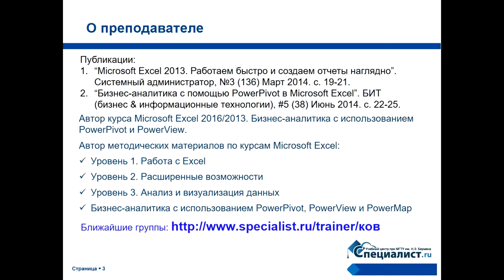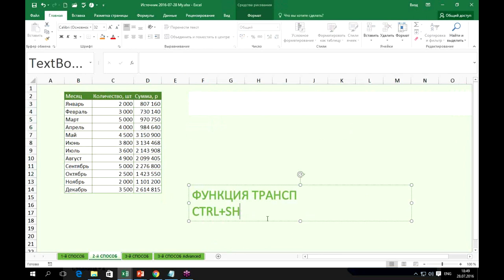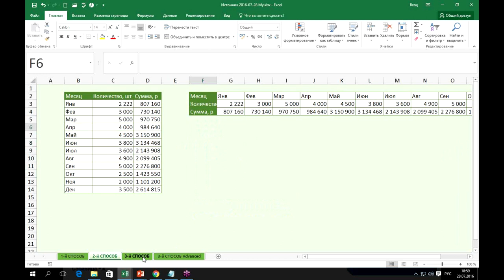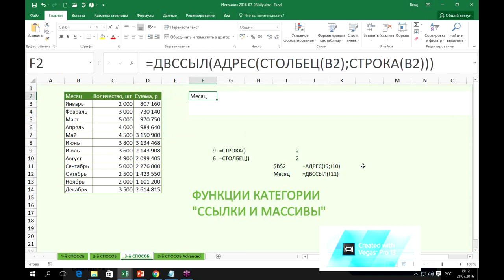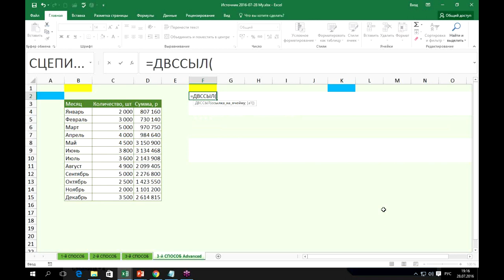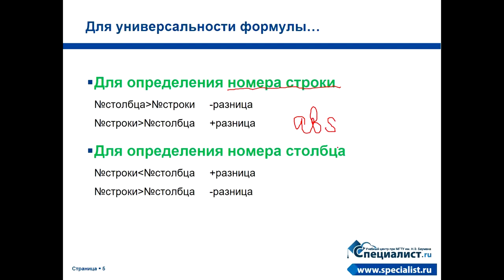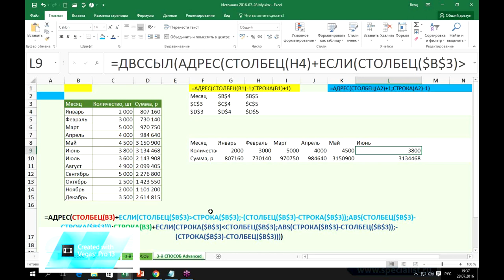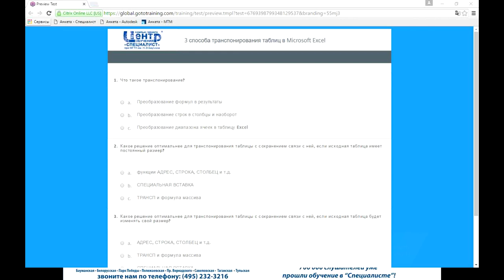3 способа транспонирования таблиц в Excel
На бесплатном уроке эксель от Центра "Специалист" мы обсудим вопрос как перевести данные из столбцов в строки и наоборот.
Часто после создания сложной таблицы в  Excel возникает необходимость её перевернуть ( к примеру, для анализа информации или рисования диаграммы). Поворот данных из строк в столбцы или наоборот носит название  транспортирования. Вы узнаете как транспортировать данные в таблице Excel с учётом особенностей расположения исходной информации.

Бесплатный семинар по Excel ведет один из ведущих преподавателей Центра по бизнес-анализу и работе с Excel, сертифицированный тренер Microsoft, обладатель престижного международного статуса MVP (Microsoft Most Valuable Professional) и разработчик единственных в России авторизованных курсов по Microsoft Excel Ольга Владимировна Кулешова.

Курс "Microsoft Excel 2016/2013. Уровень 3. Анализ и визуализация данных"